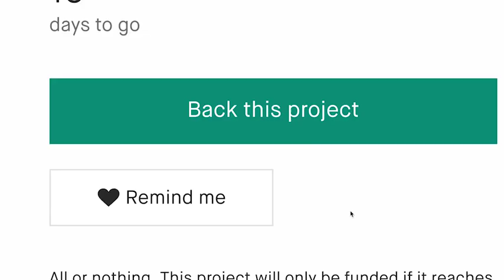Now on Kickstarter: INFINUM - Lights Re-invented